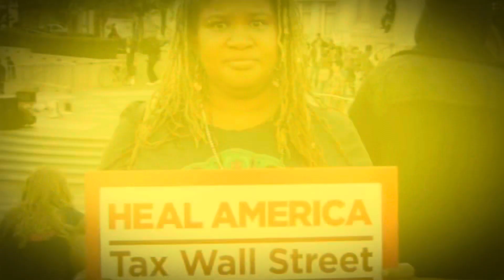Getting on my nerves at Walmart 😳🤬bayarea